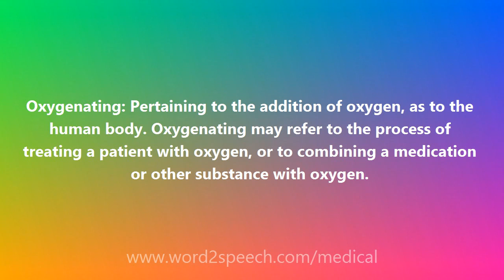Oxygenating - Medical Meaning and Pronunciation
Title: Oxygenating

Oxygenating: Pertaining to the addition of oxygen, as to the human body. Oxygenating may refer to the process of treating a patient with oxygen, or to combining a medication or other substance with oxygen.

How to pronounce Oxygenating
definition of Oxygenating
audio dictionary
How to say Oxygenating
What is the meaning of Oxygenating
Pronounce Oxygenating
Medical dictionary
Medical definition of Oxygenating